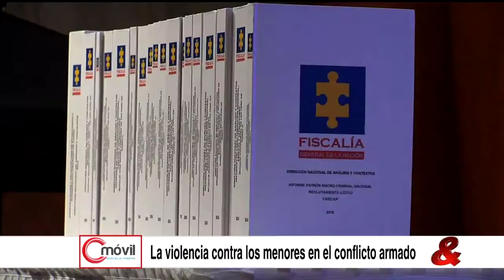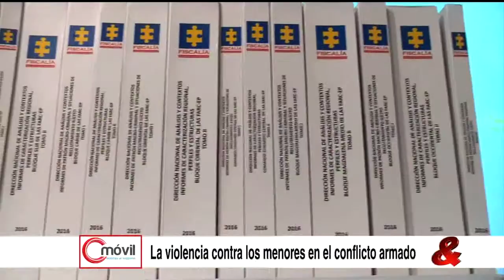Resumen del Noticiero CM&, 25 de Julio de 2016